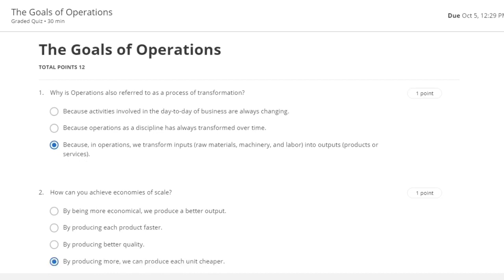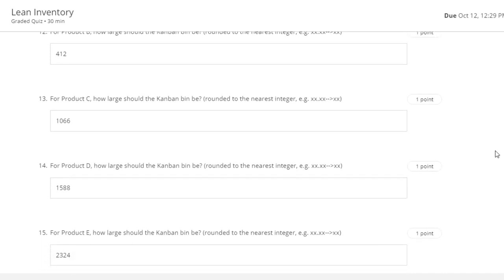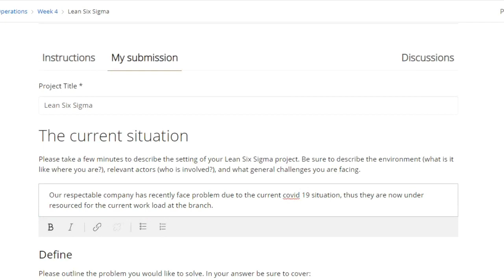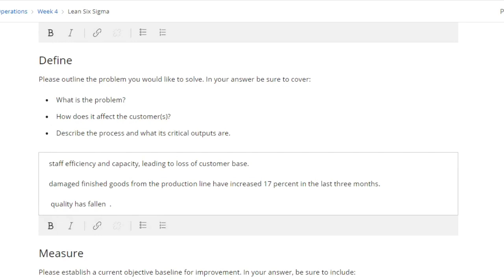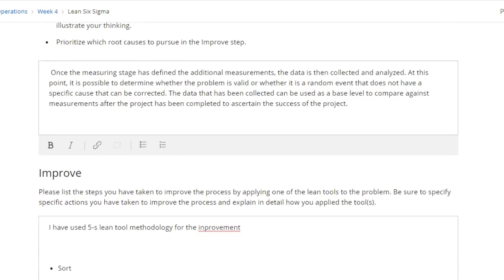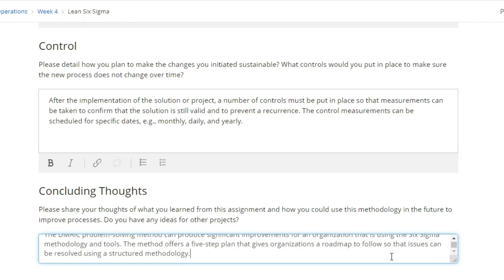Supply Chain Operations Coursera Quiz Answers |All Week | Rutgers the State University of New Jersey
Supply Chain Management Specialization